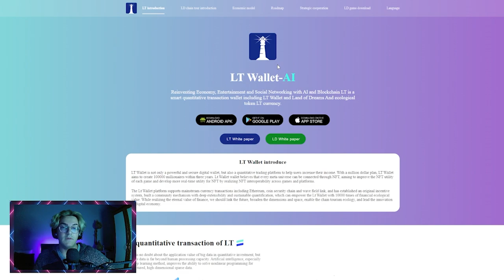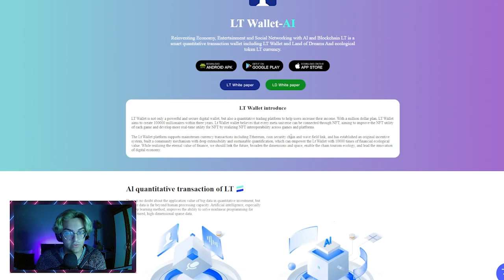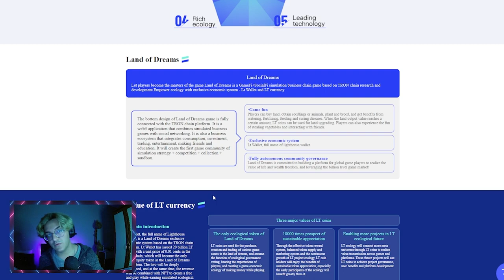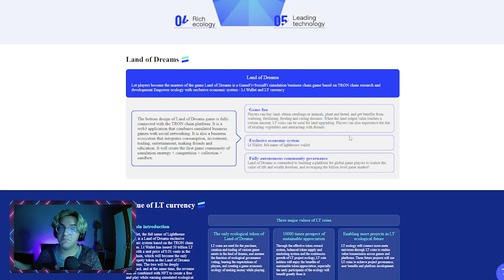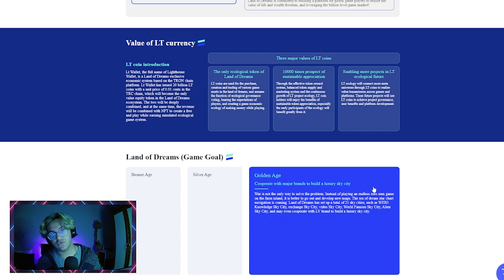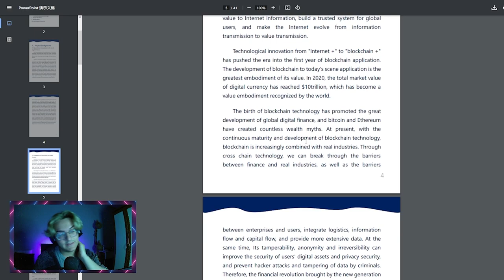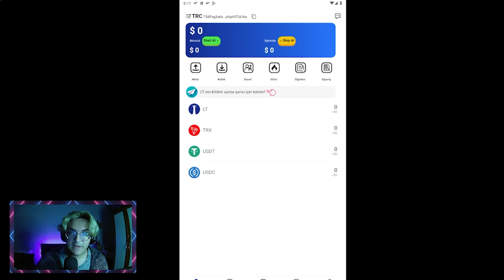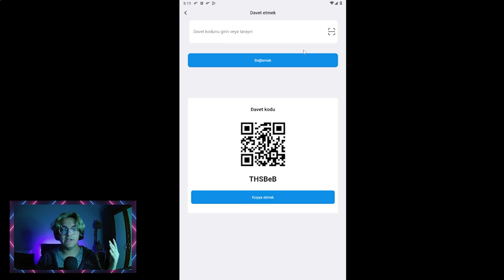AI Özelliğine Sahip Wallet! Dolar Kazanabilirsin! | LT Wallet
Hepinize Merhaba Dostlarım... AI Özelliğine Sahip Wallet! Dolar Kazanabilirsin! | LT Wallet

Eğer sormak istediğiniz bir konu olursa aşağıda yer alan linklerimizden bize ulaşabilirsiniz.

Burada yer alan yatırım, bilgi, yorum ve tavsiyeler yatırım danışmanlığı kapsamında değildir.